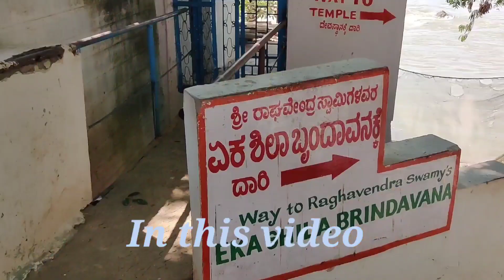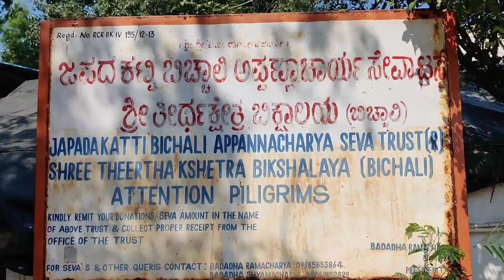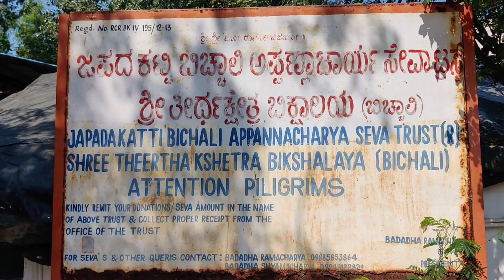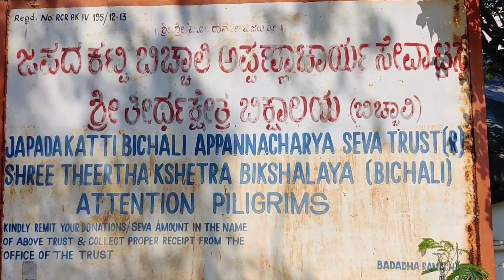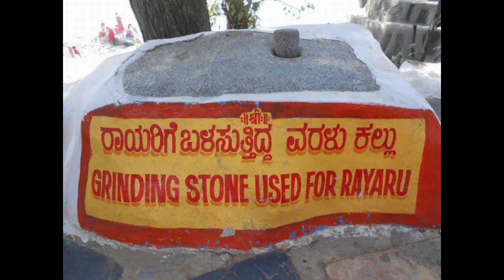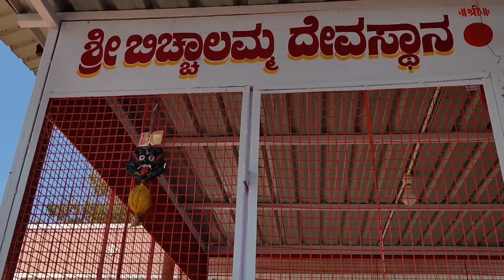Bichali |Raghavendra Swamy's birth place|Kannadavlog |Travel |Temple vlog| Mantralaya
ಬಿಚ್ಚಾಲೆ ಅಥವಾ ಬಿಚ್ಚಾಲಿ, ಇದು ರಾಘವೇಂದ್ರ ಸ್ವಾಮಿಗಳ ಹುಟ್ಟೂರು. ಇಲ್ಲಿ ರಾಘವೇಂದ್ರ ಸ್ವಾಮಿಗಳ ಬೃಂದಾವನವಿದೆ.